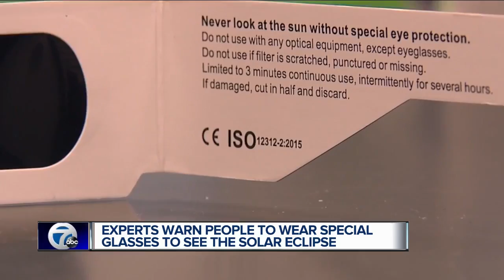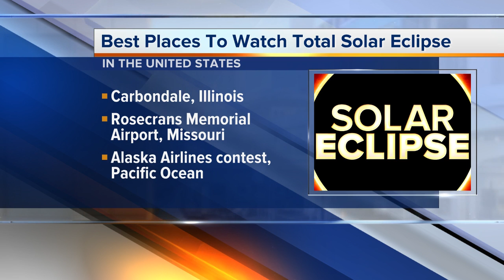Experts warn people to wear special glasses to see the solar eclipse